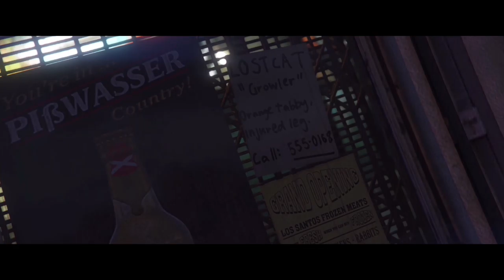Willy’s Wonderland - Official GTA 5 Trailer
The official willy’s wonderland trailer in gta 5. Nicolas Cage has to work at a kid’s restaurant. As he is cleaning up the place he discovers that he is not alone that night. The animatronic characters in the location, do get a bit quirky at night, but do I blame them? No.